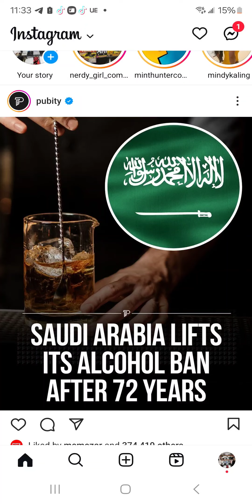Prophet Muhammads prophecy furfilled The Allowance of Alchololic drinks in Muslim countries